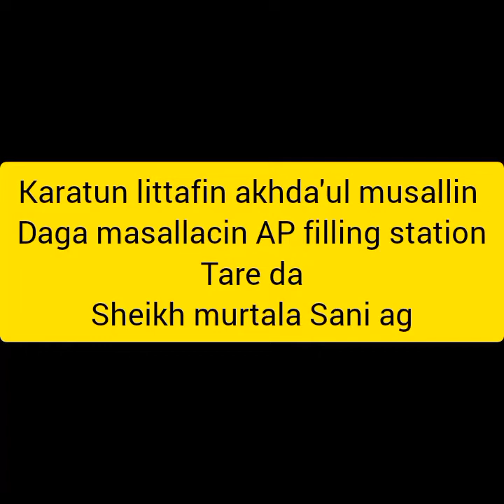karatun littafin akhda'ul musallin tare da Sheikh murtala Sani ag